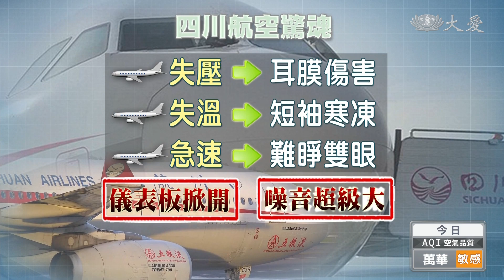四川航空迫降29人傷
中國大陸四川航空公司一架班機，滿載119名乘客，從重慶飛往西藏拉薩，在半空中發生機頭擋風玻璃碎裂脫落的意外，迫降成都雙流國際機場，2名機組員和27名乘客受傷送醫。